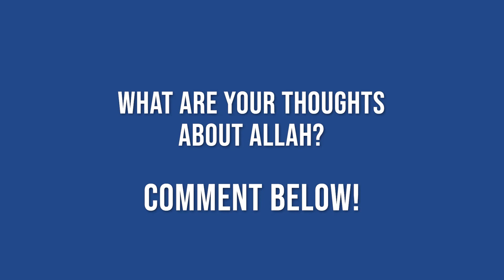Episode #6 Mindset: Positive thoughts about Allah. Keeping Calm in the Covid Chaos.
In this video we discuss how remembering who is in control of all things and surrendering to Allah's will can be a powerful reliever of our worrying thoughts.

Have you been feeling more stressed than normal during the Coronavirus pandemic?

Are you worried about your loved ones catching covid 19? Are you stressed by the ever changing situations at work and lack of PPE? Are you feeling overwhelmed by having to deal with social distancing and all its implications, such as having to try to home school your children? Or upset at the fact that you can't meet your parents, siblings children or grandchildren?

We know stress and anxiety levels have never been higher.

 Thus, in this series of very short videos produced by the BIMA People team (with busy people in mind!), we share:
1. Mindsets for keeping calm
2. Practical tips on how to calm yourself down and self regulate when acutely anxious and stressed by a situation or bad news
3. Practical self care tips to reduce the chronic and background stress on your system.

Please comment, share and let us know if you find them helpful.

Take care and look after yourself. :)